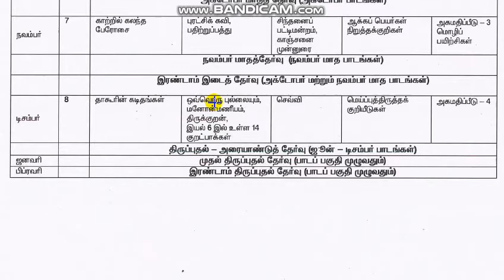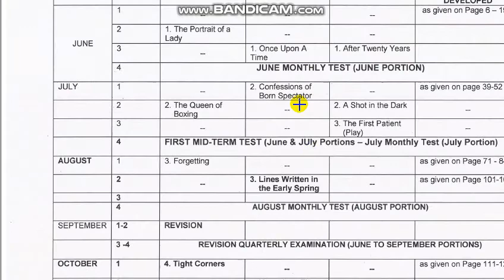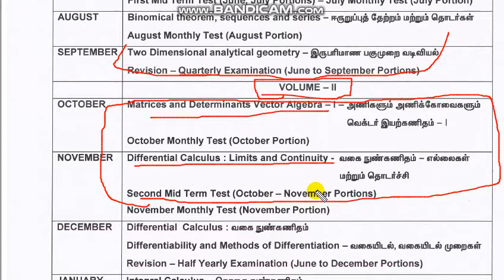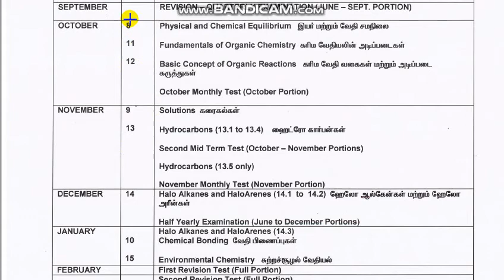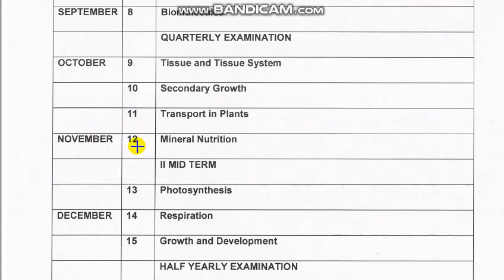11th std 2nd mid term syllabus // kalvi imayam